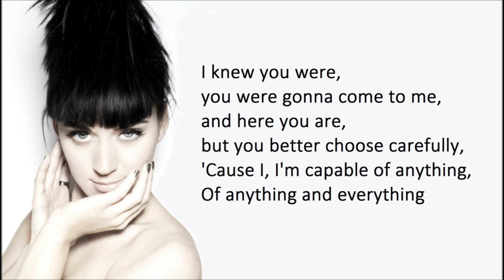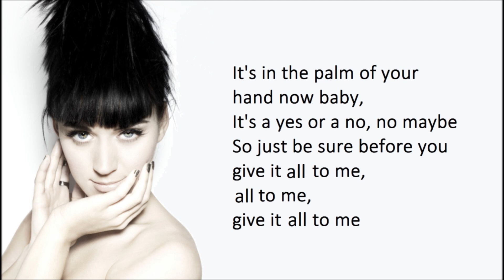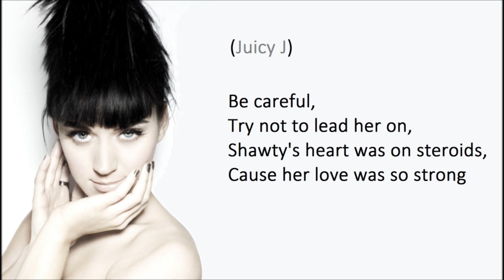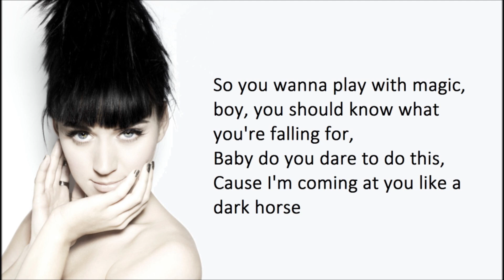Katy Perry ft. Juicy J - Dark Horse (lyrics)